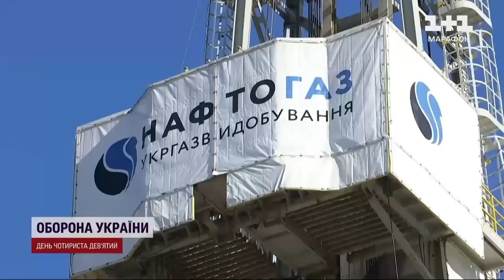Як закінчується опалювальний сезон в українських містах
Разом ми вистояли 💛💙

Завдяки злагодженій роботі фахівців Групи Нафтогаз, місцевої влади та комунальних служб ми пройшли цю складну зиму та вже готуємось до наступної.

Як закінчується опалювальний сезон в українських містах та яким він був, дивіться у сюжеті ТСН.